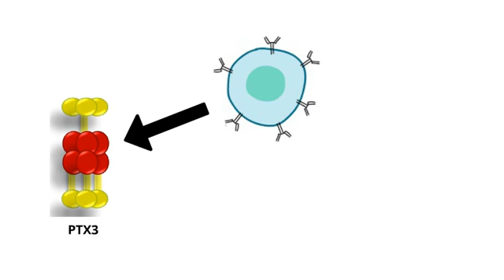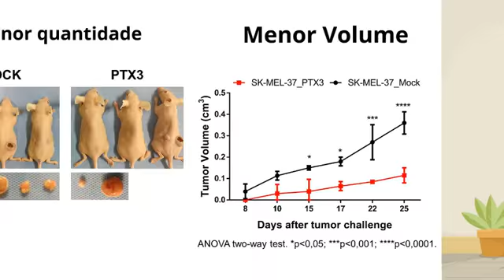PTX3 e Melanoma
VisualizaUFMG Projeto de pesquisa realizado no laboratório de inflamação e câncer da UFMG relacionando PTX3 com melanomas humanos.

Autor: Victor Moura Vidal Costa
Co-autores: João Paulo Silva Nunes; Ana Flávia Bráz